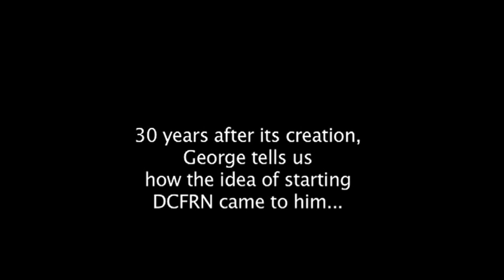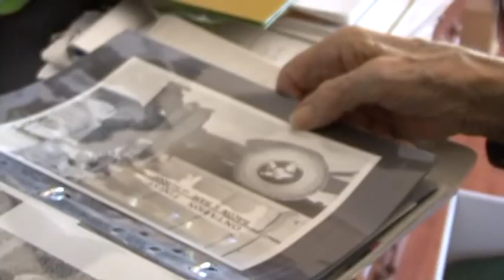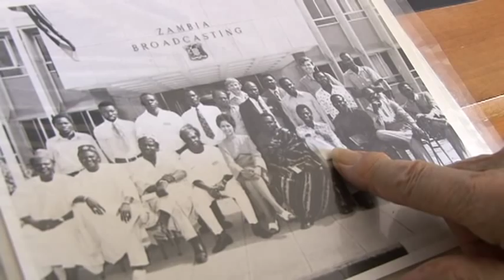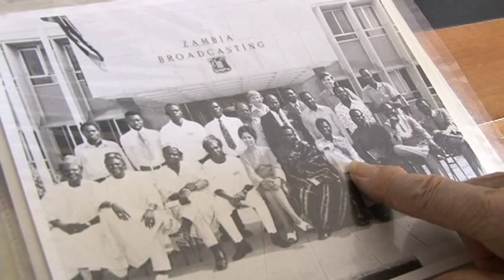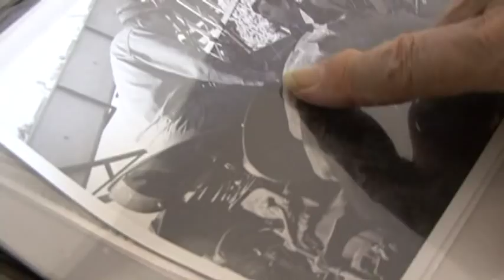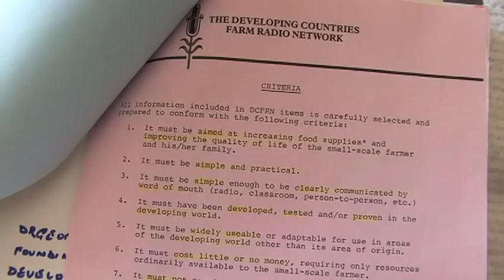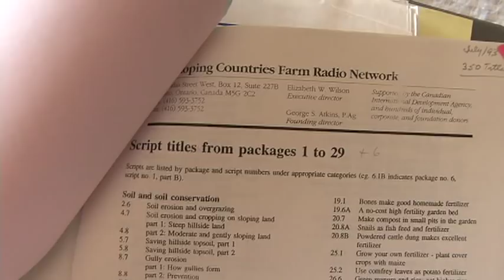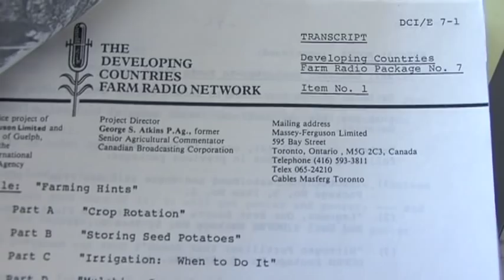George Atkins reflects back on 30 years of Farm Radio International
Dr. George Atkins reflects back on 30 years of Farm Radio International: Dr. Atkins tells us  the story of how he founded Farm Radio International (formerly Developing Countries Farm Radio Network)